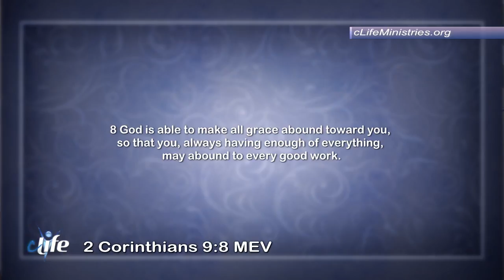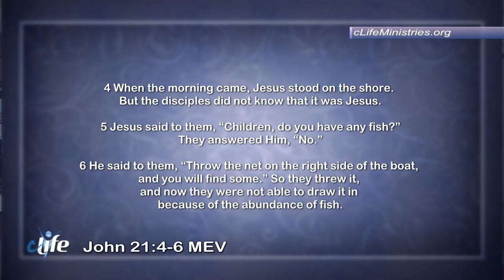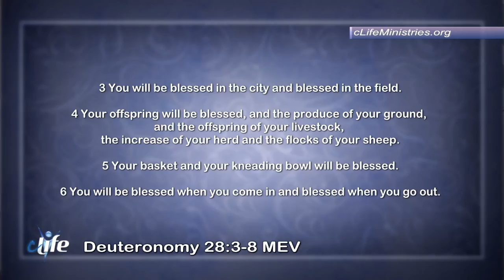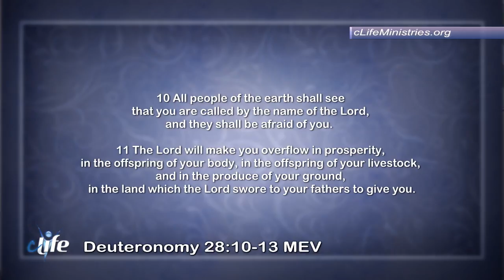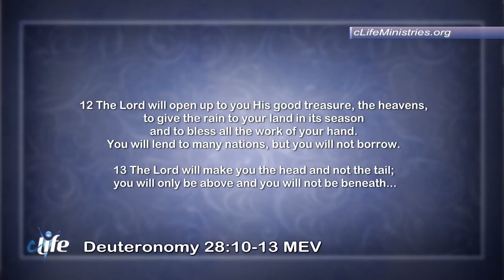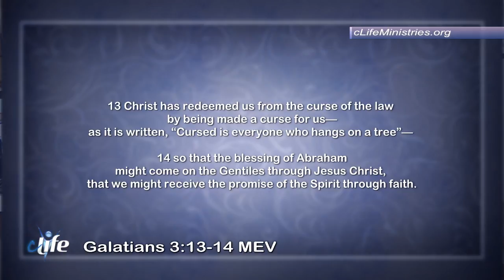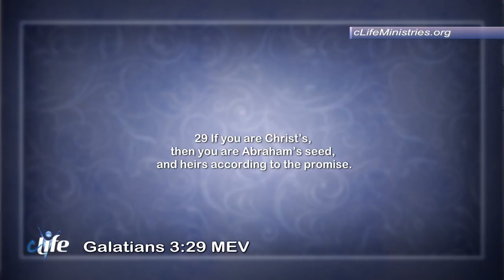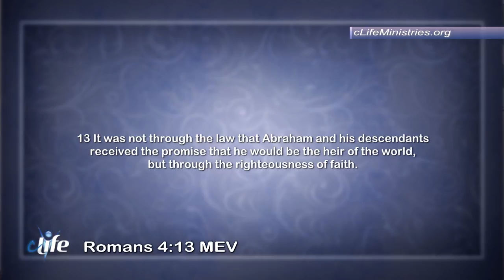"Heirs!" James Daryl Chesser June 19, 2018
Are you an Heir? Heir of What? Find out on this episode of cLife TV with Dr. Daryl